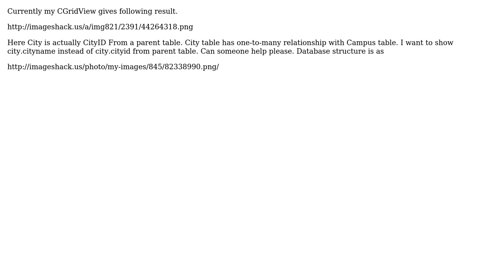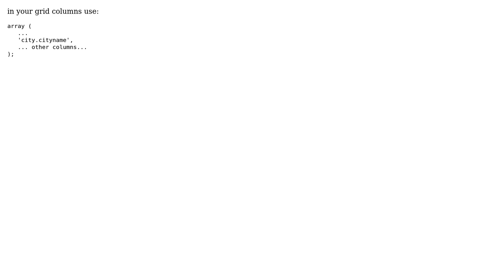How to add a parent table value CGridView using yii? (2 Solutions!!)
How to add a parent table value CGridView using yii?

With thanks & praise to God, and with thanks to the many people who have made this project possible! | Content (except music & images) licensed under CC BY-SA | Music | Images & others | With thanks to user Pentium10 user Asgaroth user ali asad and the Stack Exchange Network Trademarks are property of their respective owners. You are responsible for your own actions.